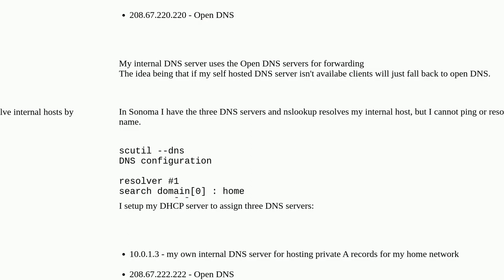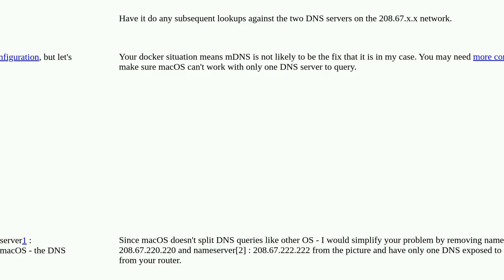Apple: DNS server priority in 14.1.2 Sonoma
DNS server priority in 14.1.2 Sonoma

A special thanks goes out to the community

  macos network dns